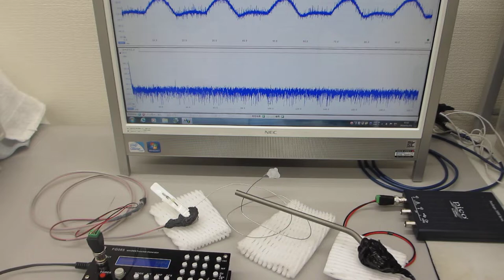線材と超音波プローブによるメガヘルツ超音波発振制御実験